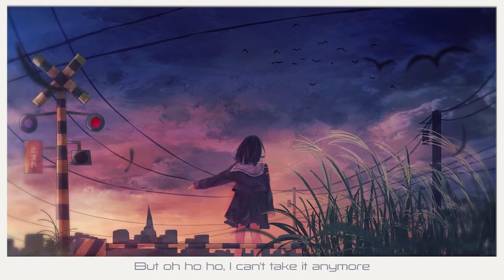Montaigne - Don't Break Me (Lyrics)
Lyrics video for Don't Break Me by Montaigne (Australia Eurovision 2020)

Lyrics:

I don't feel the same buzz
When your name comes up on my phone
Anymore
Feels like I don't feel you
I fear you
And it makes me cry on my floor

It feels like you're taking me for granted
I've given you everything I have, yeah
And I can barely bring to mind
The reason why I've stretched myself so far for

But oh ho ho, I can't take it anymore

Don't break me
Don't break me down, down, down, down
Don't break me
Are you hearing me now, now, now, now?
You thought I was elastic
But maybe I'm just made of glass
Don't break me
Don't break me down

Isn't love a compromise
Two people trying to keep the fire burning?
You've been busy playing round and starting fights
While I've been busy earning
Every time that I try to explain it
You think that your pain is more important
And the hardest thing is that I don't wanna give you up

I lie awake while you're asleep
I listen to the sound
Of all the words I couldn't say 'til now

Don't break me
Don't break me
Are you hearing me now, now, now?
Don't break me
Don't break me